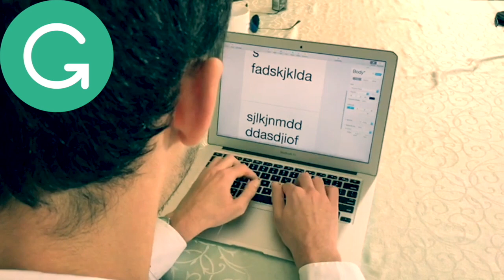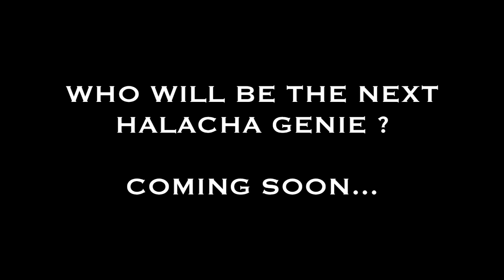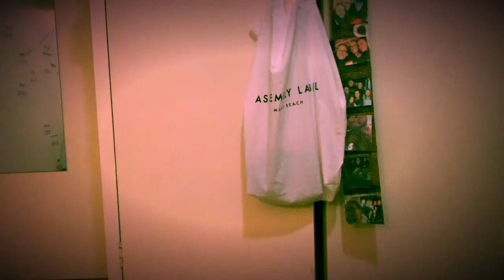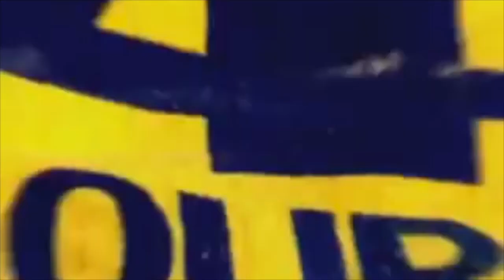THE BNEI SHOW - EP. 2 📺